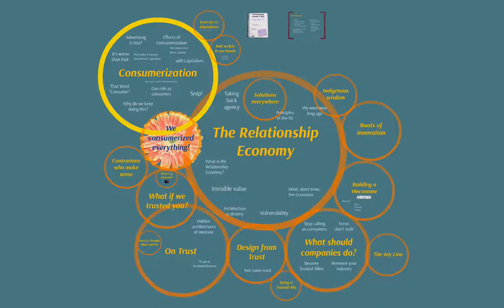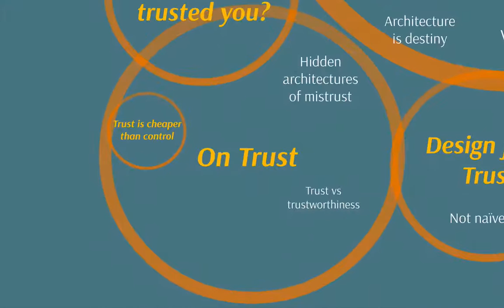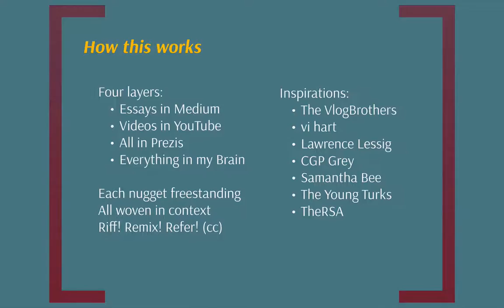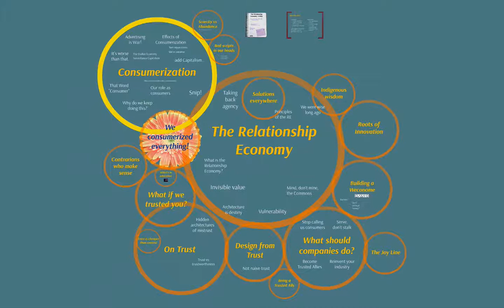The broad view of this Relationship Economy experiment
I'm doing a transmedia experiment to express an argument that consumer mass-market capitalism is dying, and that it's being fixed (or replaced) by a Relationship Economy.